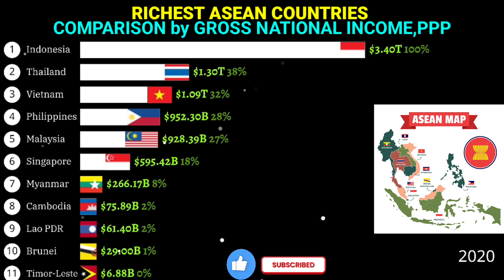Largest ASEAN economies 1990-2022